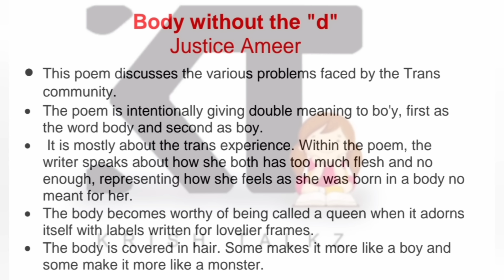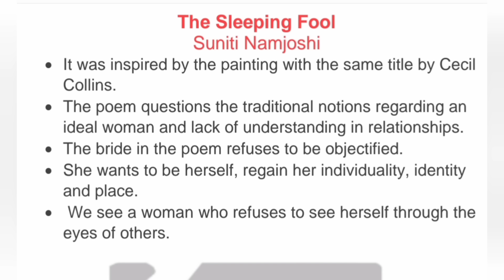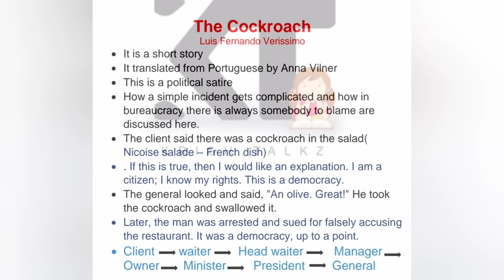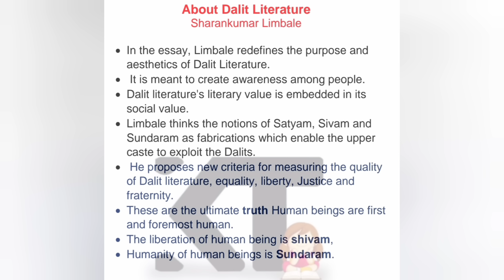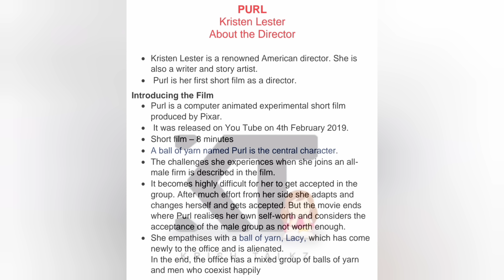Calicut University 1st Sem Litmosphere 4 th Module Revision Notes Included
Hi everyone,
This is a video of 1st sem litmosphere.